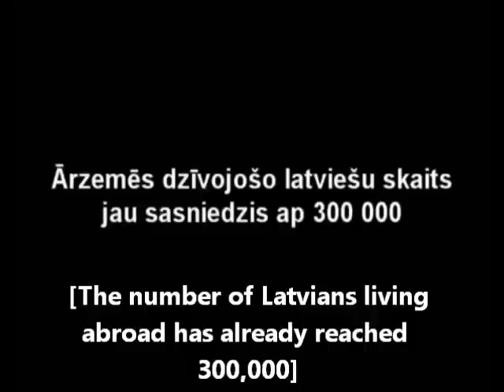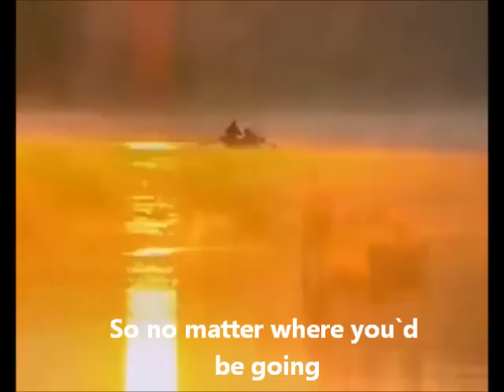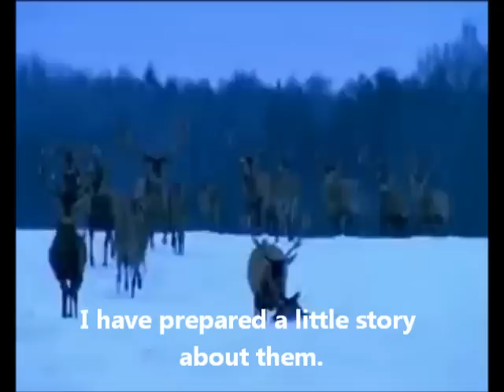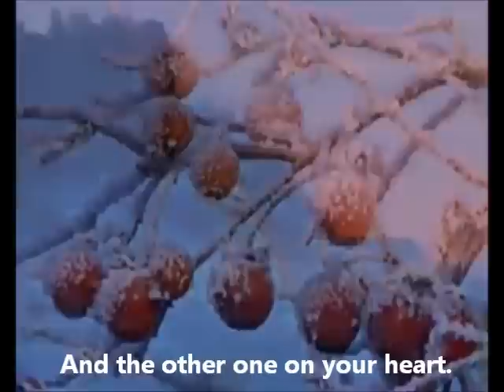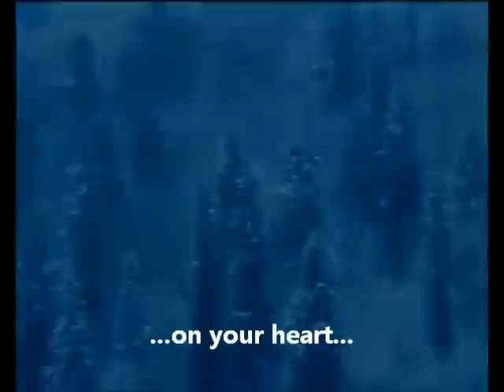Andris Kivics - Latviju tev neaizmirst (English subtitles) + beautiful video introducing Latvia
The translation of the very popular "Latviju tev neaizmirst" by Andris Kivics.

N.B. - As sometimes lyrics can not be translated one to one, I always take myself the freedom to modify them a bit if it helps the flow of the translation.